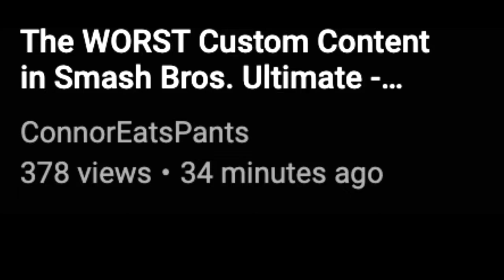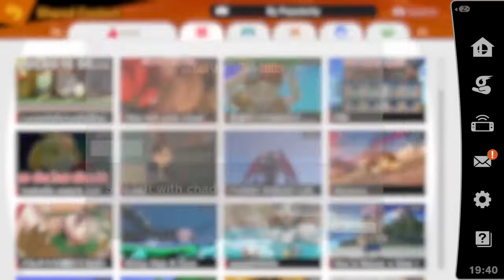FUNNY RIDLEY LOL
my magnum opus